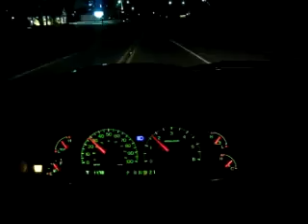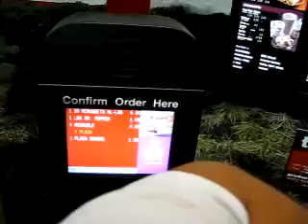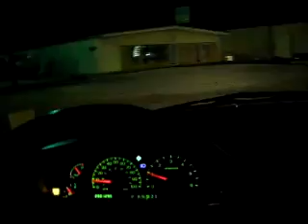2009 03 22 Late Nite Munchies at McDonalds 10 00 PM CST